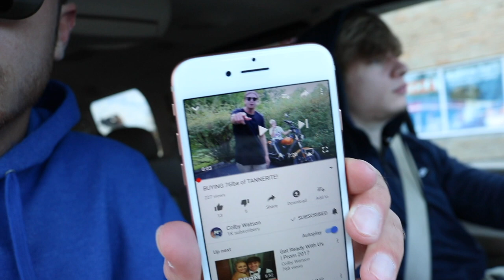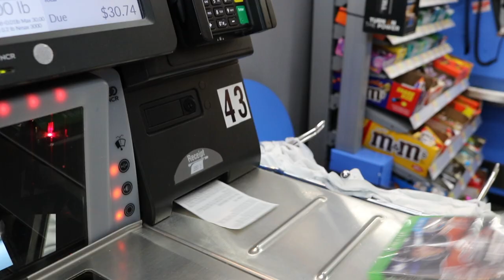HOW TO GET FREE EGG-NOG! (this is clickbait)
The Holiday Season is finally here, so get ready for us!

Yo, its Colby! I'm 20 years old and I post vlogs about my everyday life.